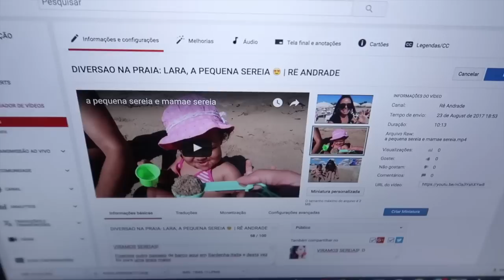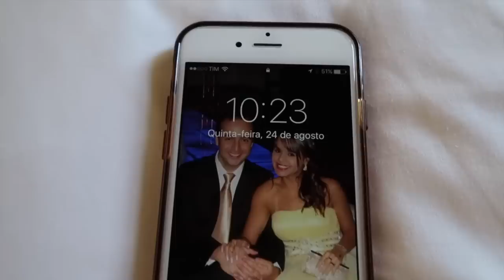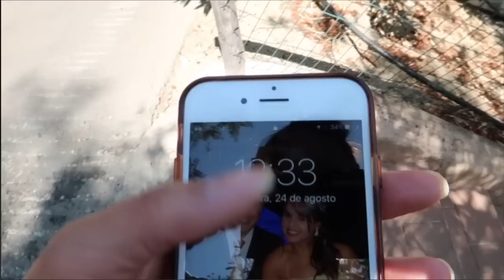12 HORAS NO HOTEL COM O BEBÊ (ILHA SARDENHA) | RÊ ANDRADE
MAIS UM DA SERIE DE 12 HORAS COM O BEBE E AGORA FILMAMOS 12 HORAS NO HOTEL ARBATAX QUE FICA EM SARDENHA (ITALIA).

TEM DICAS LEGAIS PARA QUEM ESTA PENSANDO EM VIAJAR PARA LA E MUITA DIVERSAO EM FAMILIA. ALEM DE CURIOSIDADES SOBRE A CULTURA ITALIANA.

Espero que voces curtam! :D

sub_confirmation=1